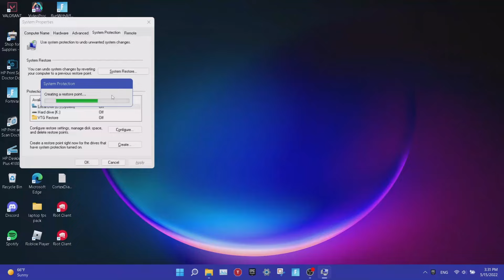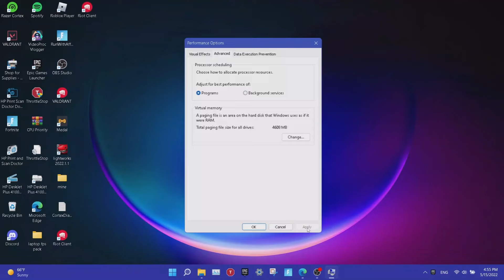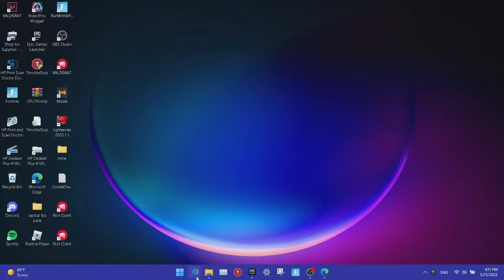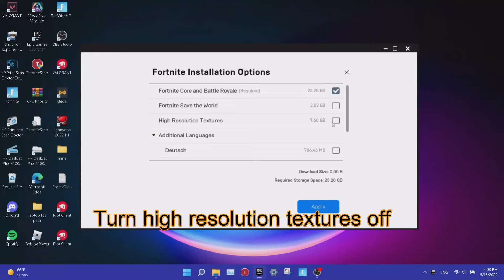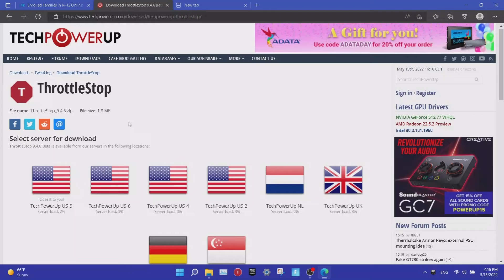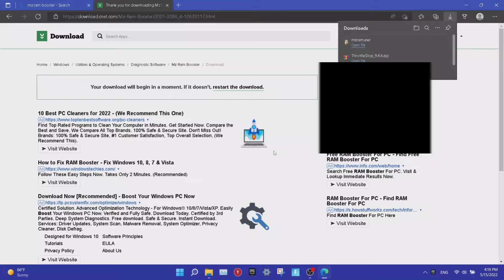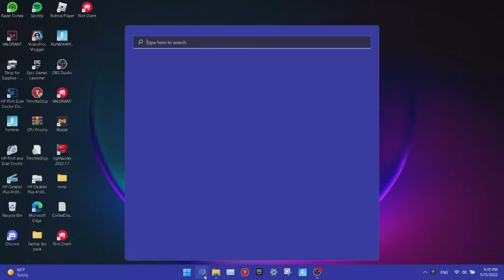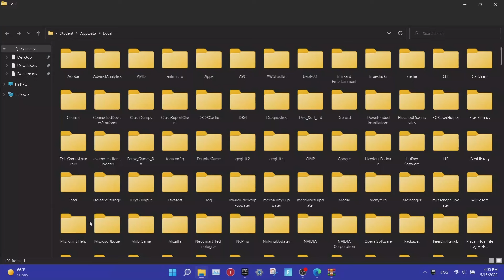How I get 200fps on a school laptop...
Today ill show u the optimizations I did to get 200fps on a school laptop

Laptop: Hp elitebook 840 g7
i5-10210U, intel UHD graphics, 8gb ddr4 ram

Fortnite sense: 7.6 x and y
800dpi

GEAR: HyperX Pulsefire Haste, Redragon k552 keyboard, and Fifine Ampligame mic